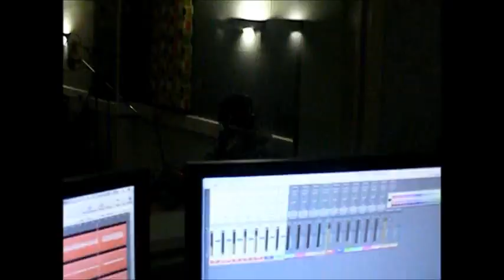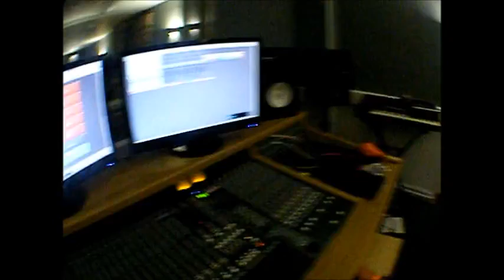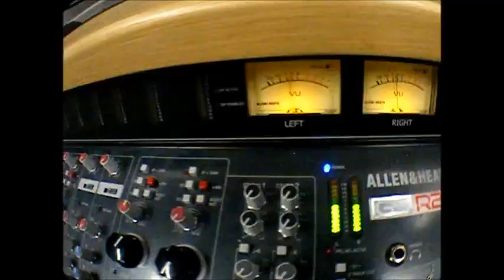The 'L' Word - Fourth Time Lucky (OFFICIAL MUSIC VIDEO)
Official Music Video/E.P Teaser for Fourth Time Lucky's 'The 'L' Word'.

Ⓒ Damien Whittam 2012.
Ⓒ Lyrics by Fred Callaghan.
Performed by Fourth Time Lucky.
Recorded and Produced by Papillon Sounds.
Filmed at LMC Studios.

'The 'L Word' E.P available to buy online from the 31st of August for £4